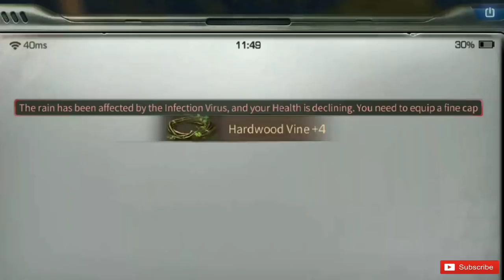Cara Cepat Leveling Lifeafter (PEMULA) Lifeafter Tips For Beginners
Cara cepat naik level lifeafter, khususnya untuk pemula. Disini gue akan berbagi tentang lifeafter tips, tips dan trik lifeafter seputar cara leveling lifeafter yg tentunya berpengaruh dengan cara cepat naik manor kalian.